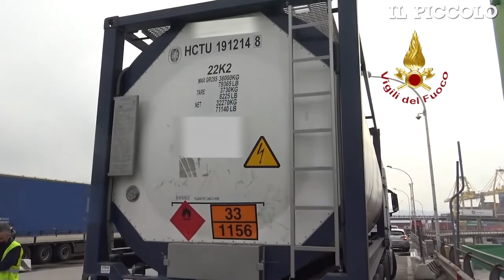La messa in sicurezza dell'autocisterna a Trieste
Il reparto Nucleare Biologico Chimico Radiologico dei Vigili del fuoco è intervenuto nel porto di Trieste perr la messa in sicurezza di un'autocisterna che perdeva un liquido altamente infiammabile. Sul posto anche l'autorità portuale e la Polizia di Stato. L'ARTICOLO